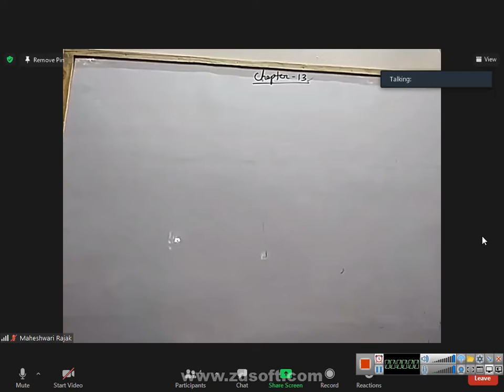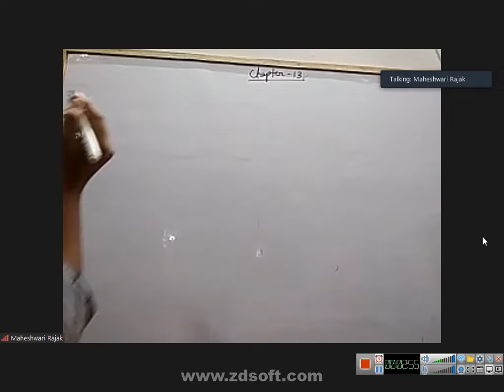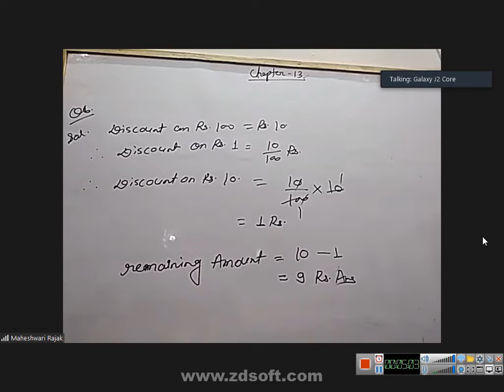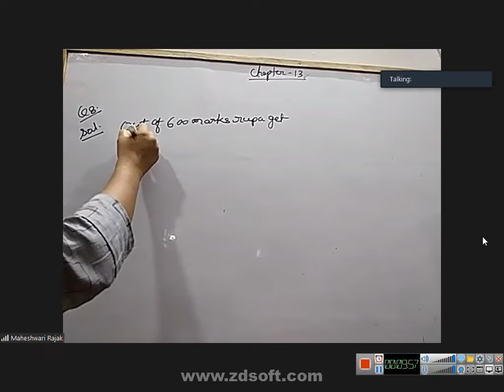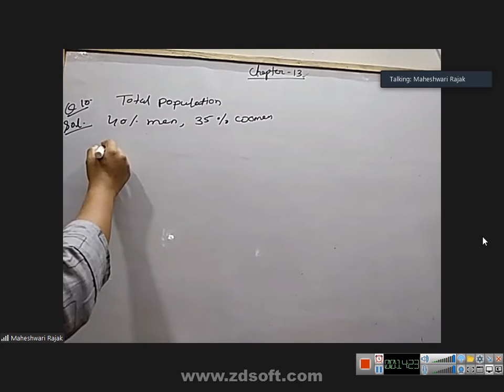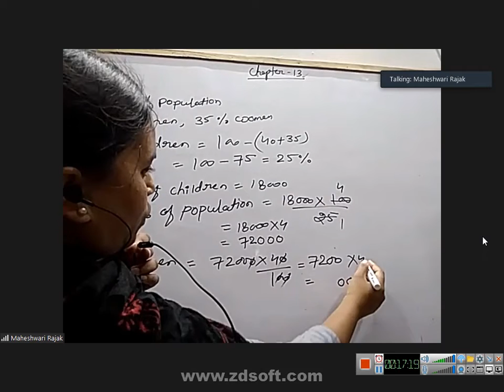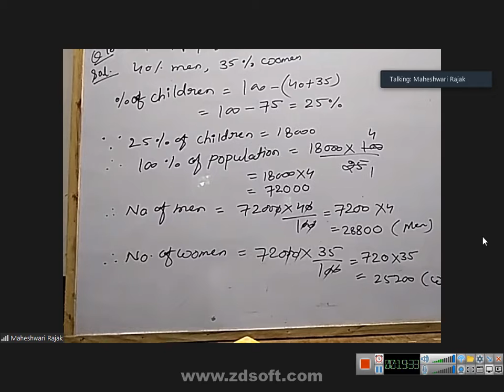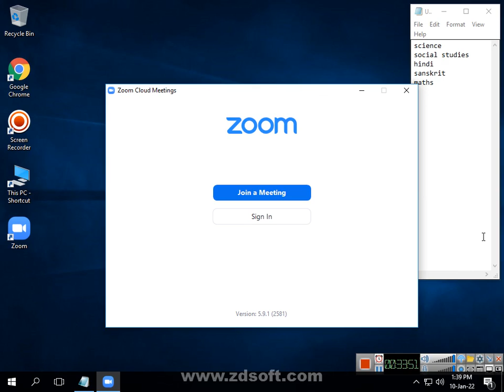class 6 maths 2022 01 10 13;06;02